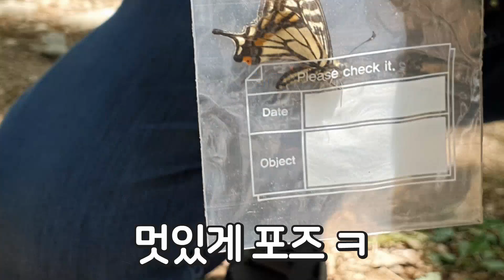나비채집중에 왕오색나비 애벌레? 길앞잡이??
채집으로 잡은 곤충들 보고 가세요~~~